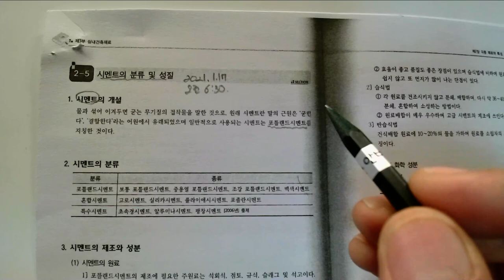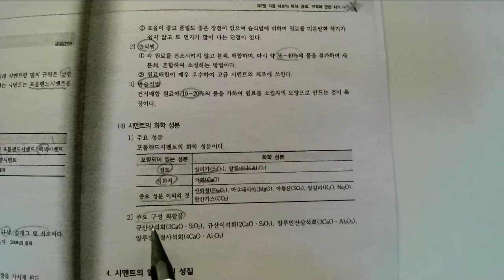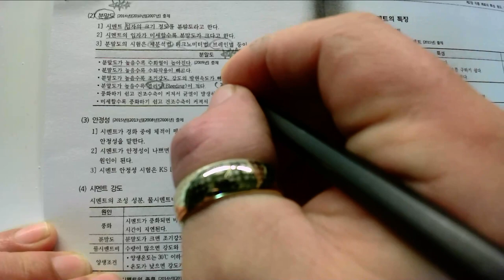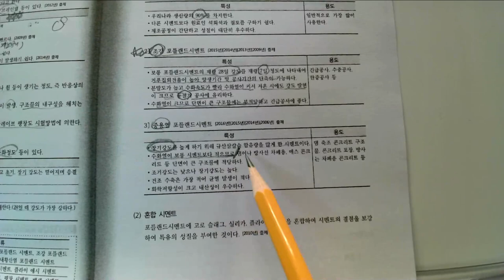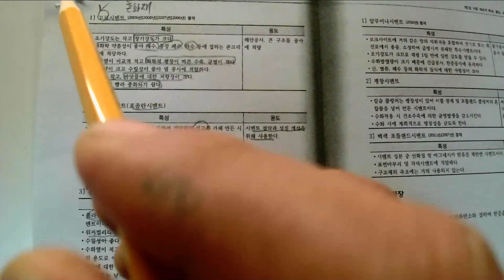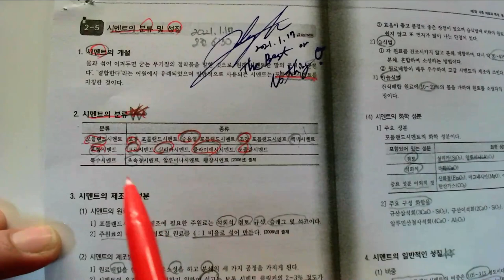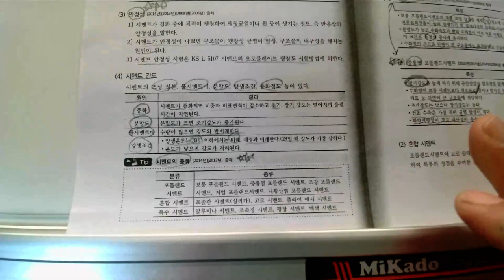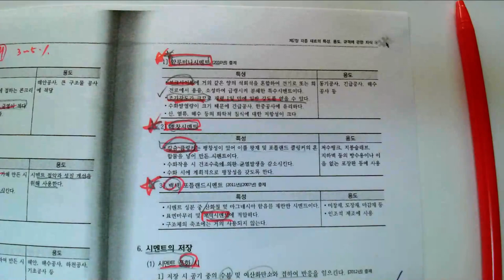7_각종 재료의 특성, 용도, 규격에 관한 지식_06_시멘트의 분류및성질(2021. 1. 17.촬영_ 제1회 정기 실내건축기능사필기)_안샘과함께하는 2021. 최신실내건축기능사!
7_각종 재료의 특성, 용도, 규격에 관한 지식_06_시멘트의 분류및성질(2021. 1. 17.촬영_ 제1회 정기 실내건축기능사필기)_안샘과함께하는 2021. 최신실내건축기능사!

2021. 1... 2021년 제1회 국가기술자격증 실내건축기능사(2021. 1회 정기기능사 공개문제) 취득을 위해 울산공업고등학교 건축과 1~3학년 학생을 대상으로 원격수업에 이루어지는 수업입니다.